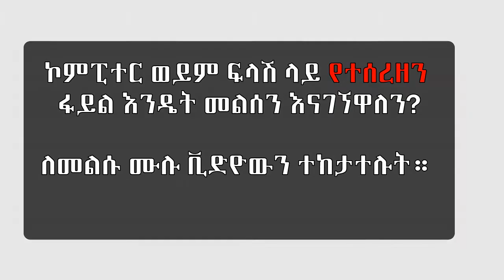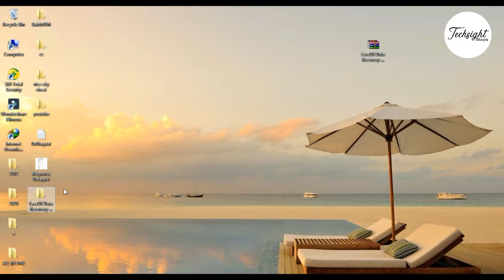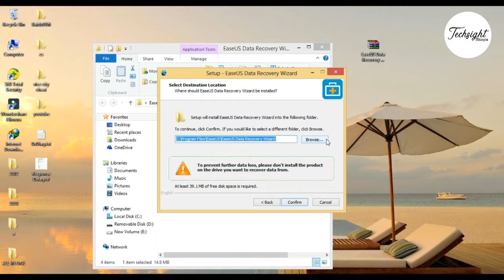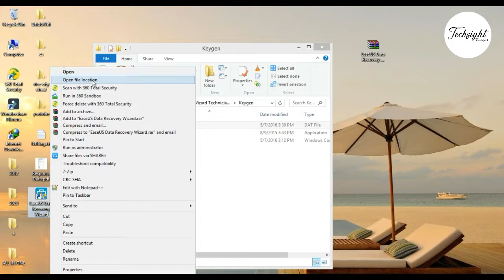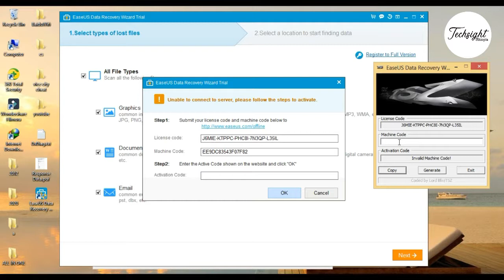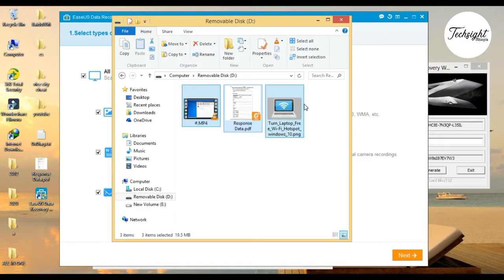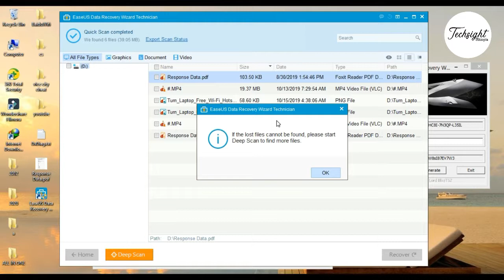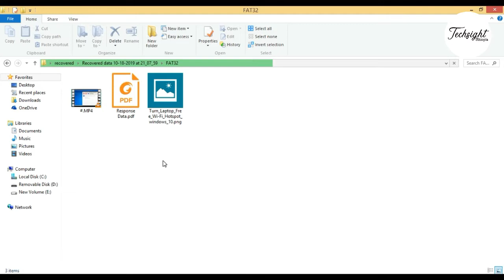ይሀን ቪድዮ ሳትመለከቱ ፋይል እንዳታጠፉ - Recover permanently deleted file 100% works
How to recover deleted files, like documents and photos, from your Windows device for free
Accidentally deleted an important file? Lost files after a computer crash? No problem - here i am going to show how to recover files from your Windows computer, recycle bin, digital camera card, or MP3 player!

Techsight is a place where everything you need to know about latest technology trends, computer hacks, Computer tips and tricks, educational training and cell phone app tutorials for Amharic language speakers. The channel is committed to help anyone understand the technological aspects of the modern world to their full potential. it also offer these tutorials under the vision of building a better community and to scale up the knowledge of technology ecosystem.
Moreover, the channel was created not for profit but just helping people so please share each videos to your friends and families. hoping you will learn much, don't forget to subscribe on our YouTube channel.